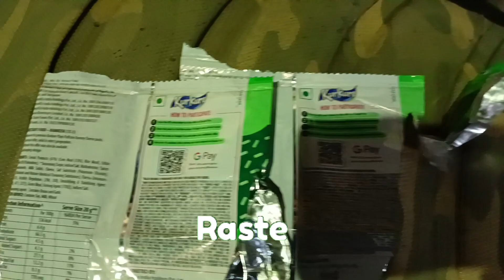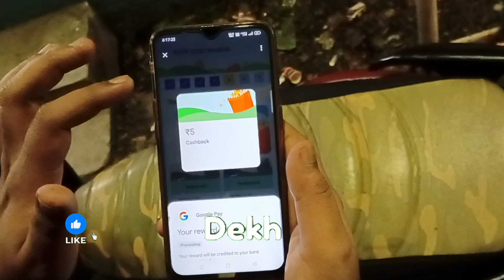Unlocking Free Rupees and Chips with Google Pay Glitch 😱😱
GOOGLE PAY GLITCH GET FREE RUPEES AND CHIPS 😱😱

Hey everyone! In this video, we're talking about Google Pay and the recent pay glitch where people are getting free rupees and chips. In the video, we debunk some of the popular myths surrounding this trending topic.

So if you're wondering what's going on with Google Pay and the recent pay glitch, be sure to watch this video! We'll help you understand the situation and dispel some of the popular myths surrounding it.